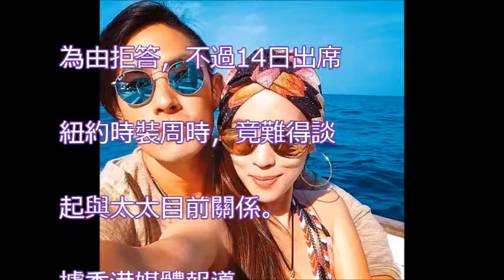吳建豪破冰豪門妻 甜蜜「買禮物」撇婚變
林俊傑 JJ Lin -裂縫中的陽光 Before Sunrise (華納official 高畫質HD官方完整版MV)